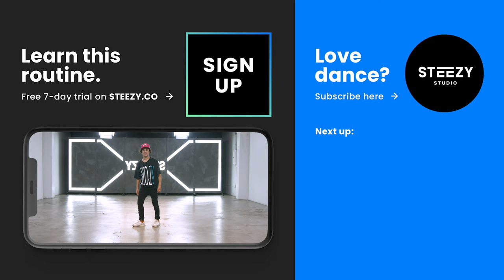Pain 1993 - Drake | Julian DeGuzman Choreography | STEEZY.CO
Julian DeGuzman's choreography to Pain 1993 by Drake.

As far as hype choreos go, Julian DeGuzman’s newest piece is definitely top tier. 🤩

Learn it on STEEZY Studio!

CHOREOGRAPHER:
Julian DeGuzman @juliandeguz13